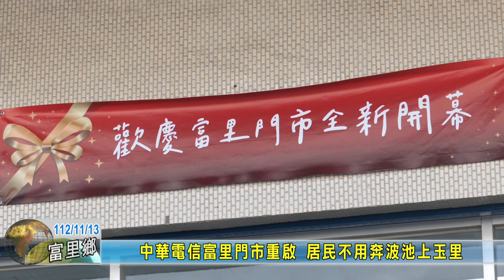20231113 06 中華電信富里門市重啟 居民不用奔波池上玉里